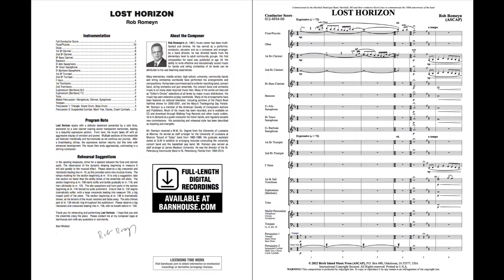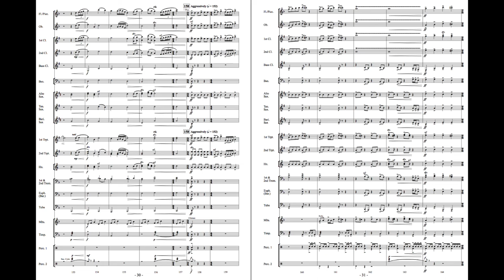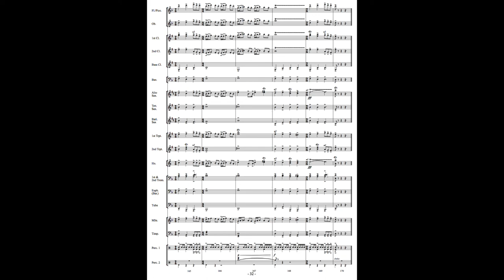Lost Horizon - Rob Romeyn (with Score)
From the pen of Rob Romeyn comes this powerful and dramatic programmatic work that sounds straight out of a blockbuster movie soundtrack! The music begins with a delicate statement presented by a solo flute, answered by a solo clarinet soaring above transparent harmonies, leading to a beautiful expressive section. From here, the music takes off with an aggressive display of emotion and power, captivating the audience with high intensity. Multiple sections of the ensemble are featured melodically and harmonically as we continue our journey. Many changes in dynamics, harmonic structure, textures, and varied scoring techniques not only enhance the excitement, but make this an outstanding teaching piece. After a breathtaking climax, the expressive section returns, more developed this time. The piece then ends aggressively, sure to have your audience on the edge of their seat until the last note. Don’t miss this significant addition to the concert band repertoire!